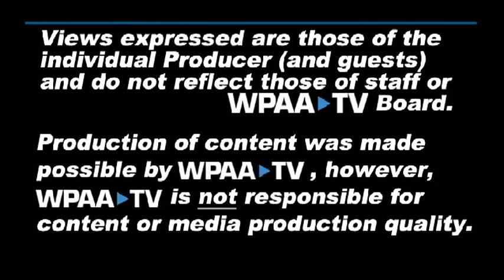Making It Artisan $tories: Wallingford Series got its start with DQ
A community cable TV program about artists with innovative art business stories produced at WPAA-TV and Community Media Center.

Producer: Adele Houston
Host: Linda Marie Colon